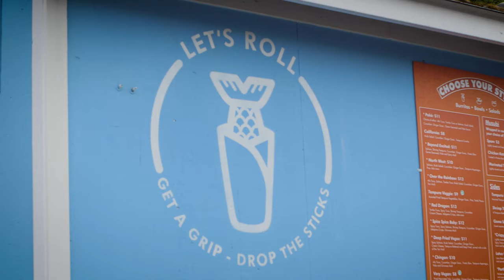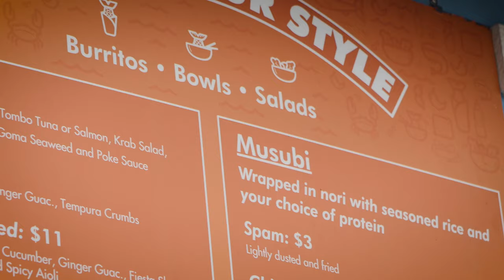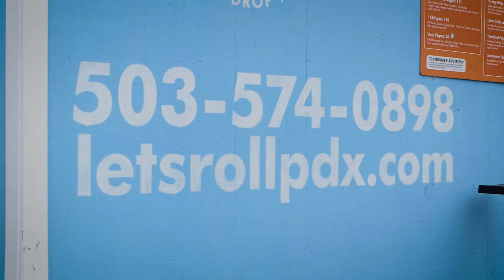Portland's Best Sushi Burrito Food Cart? TakeOutTuesday- Let's Roll PDX (Rose City Food Park)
For sushi lovers the idea of sushi on-the-go is near impossible.
Let's Roll PDX creates sushi where it is possible.
The fresh, crispness of a sushi roll, with the convenience of a burrito. Using high-quality raw ingredients, a friendly staff and mind blowing scratch made sauce.
Why use chopsticks again?

And, check my ishhh (Armon Poostpasand)💪🏽